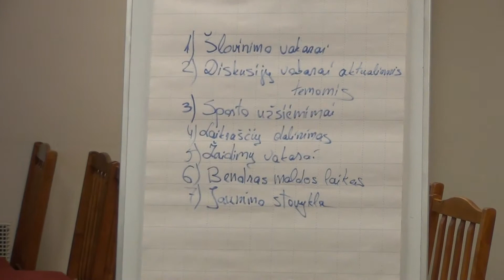2014 02 08 KAUNAS 7